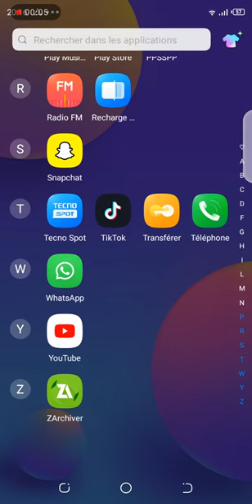Tuto Célébration acrobatique pes 2020 ppsspp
Pes 2020 célébration acrobatique